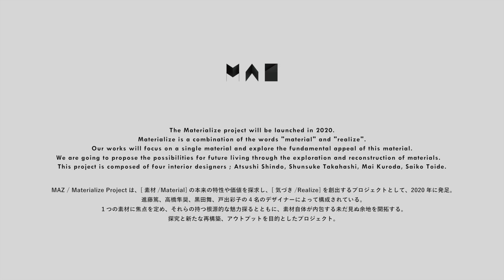【DESIGNART TOKYO 2020】MAZ / METERIALIZE PROJECT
古来より人類の営みに寄り添ってきた[木材/Wood]に焦点を定めた作品を展示する。
とりわけ世界中で愛される上質な木材であるウォールナット、チーク、マホガニー、オークの4種を取り上げ、４名のデザイナーが素材の内包する余地を開拓する。これらの木材の持つ特性や歴史、文脈を読み解き、木とともに生きる暮らしとデザインのあり方をB&B Italia Tokyoの空間とコラボレーションし展示する。

ビー・アンド・ビー イタリア トウキョウ
10/23 - 11/3
11:00 - 18:00
東京都港区北青山2-5-8青山OM-SQUARE1,3F

The exhibition focuses on [Wood], which has been a part of human life since ancient times.
This time we will explore the most beloved wood around the world ; walnut, teak, mahogany and oak. We will collaborate with B&B Italia Tokyo to explore the possibilities of living with wood.

B&B Italia Tokyo
Oct 23rd - Nov 3rd
11:00 AM - 6:00 PM
1,3F Aoyama OM-SQUARE, 2-5-8 Kita-Aoyama, Minato-ku, Tokyo